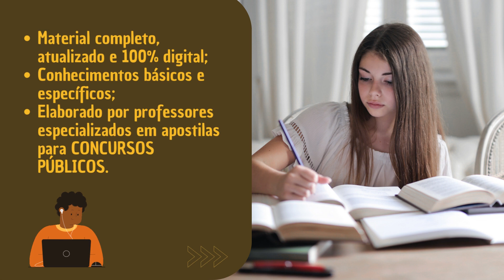Apostila PREFEITURA LAGOA DE ITAENGA PE 2023 Técnico em Radiologia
➔ Cadastre-se para receber atualizações de todos os concursos 2023. Adquira agora sua apostila para o Concurso da PREFEITURA LAGOA DE ITAENGA PE 2023 Técnico em Radiologia